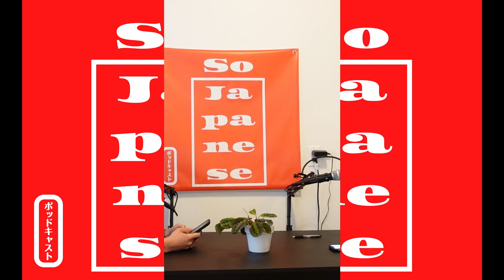What You Should Know Before Visiting Temples & Shrines in Japan + Japanglish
On this episode of the So Japanese podcast, we explain the differences between Temples and Shrines. We share step by step on how to worship, the etiquette you must follow and the items you can purchase.
今回のエピソードは、お寺と神社の違いについて解説していきます。双方での参拝のしかた、知っておくべき仕来り、どおいった物を購入できるかについての情報をみなさまとシェアしていきます。